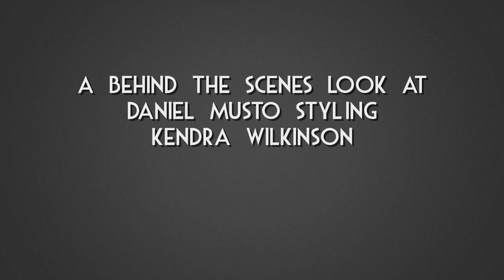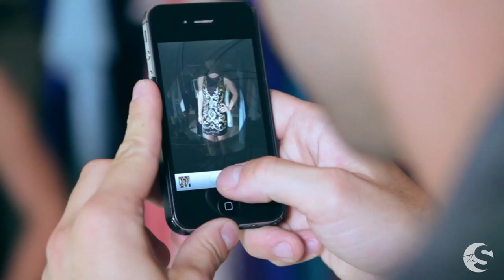KENDRA WILKINSON STYLED BY DANIEL MUSTO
The Stylish presents a behind the scenes look into celebrity stylist Daniel Musto's styling and fitting with reality star Kendra Wilkinson in preparation for the biggest shopping night of the year: Fashion's Night Out Los Angeles. Want free fashion advice LIVE from Daniel himself?

Apart we're fashionable. Together we're The Stylish. Join the best dressed social network.

The Stylish is a premiere YouTube channel owned by Magical Elves, the producers behind Project Runway and Top Chef.